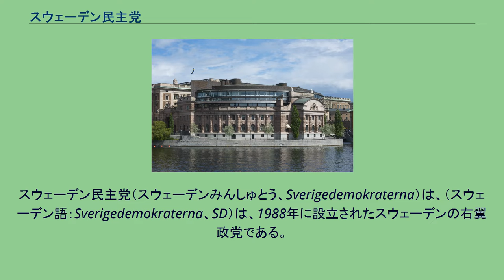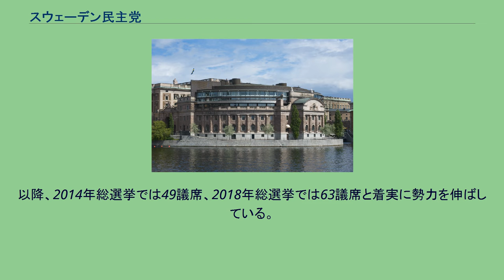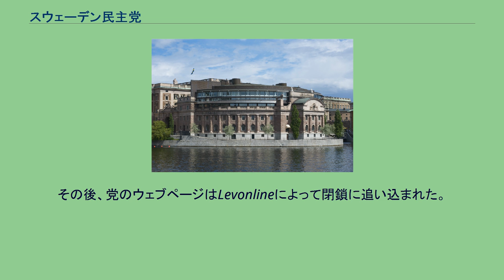スウェーデン民主党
スウェーデン民主党（スウェーデンみんしゅとう、Sverigedemokraterna）は、（スウェーデン語：Sverigedemokraterna、SD）は、1988年に設立されたスウェーデンの右翼政党である。
同党は自身を国家主義を根底に持つ社会保守主義者であるとしている。
同党は、外部から、右翼、右翼ポピュリスト、国家保守、反移民と見なされている。
Jimmie Åkessonは2005年から党首を務めている。
同党はスウェーデンのファシズムに根ざしており、起源は1990年代初頭の白人至上主義運動であった。
1990年代から2006年までのSDのロゴは、英国の極右政党イギリス国民戦線で使われたトーチの一バージョンを利用していた。
現在、スウェーデン民主党は正式にファシズムとナチズムの両方を拒否している。
2014年以降、SDは外国生まれおよび外国出身の両方の有権者の支持を大幅に高め、2017年までにスウェーデンで第3位の政党となった。
移民に反対する右派政党。
内外から極右との評価がある。
2009年現在、党は約3,600人の党員を抱え、13の地区委員会が存在する。
青少年の党員は、スウェーデン民主青年を組織している。
現在の青少年組織は、1998年に結成された。
2005年以降、機関紙はタブロイド形式で印刷され、約28.000部発行している。
2010年現在、党首はイィミー･オーケソン（31歳）である。
オーケソンは年金の受給に訪れたスウェーデン人の老女をイスラム系移民の女性が押しのける映像を政見放送で流し、高齢者、若者層に支持を広げた。
また、「税金を納めない移民のただ乗りを認めれば社会福祉制度は崩壊する」と訴えている。
2010年総選挙で初めて国政に進出。
以降、2014年総選挙では49議席、2018年総選挙では63議席と着実に勢力を伸ばしている。
2005年にデンマーク紙ユランズ・ポステンがモハメッドを表している12の戯画を掲載して（ムハンマド風刺漫画掲載問題参照）、論争を巻き起こした際、党は「デンマークの新聞社が表現についてイスラムの規則と禁止令を順守することを強制されなければならない理由が分からない」として、同紙に対して全面的な支持を表明した。
デンマーク製品のボイコットが中東で始まったとき、党はウェブサイトを通じ、目隠しをして鏡をのぞき込み、「デンマークのムハンマドは自己検閲している」と書き添えたマンガを掲載した。
マンガは、スウェーデン政府の注意をひき、政府は、ISP「Levonline」に通報した。
その後、党のウェブページはLevonlineによって閉鎖に追い込まれた。
しかし、この出来事によって、スウェーデンで政府検閲についての議論に火をつける結果を招いてしまった。